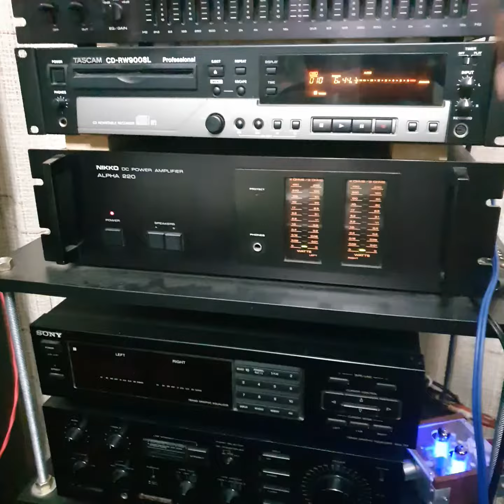Leea cox 223b pruebas finales con cambio de crossover definitivo 4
Leea cox 223 , gabinete  original , prueba final con 2 fanas y expertos en leea gustavo sabeto y ruben " el conde" sonido nacional sorprendente a la altura de las mejores marcas del mundo , puesta a punto final y crossover definitivo .